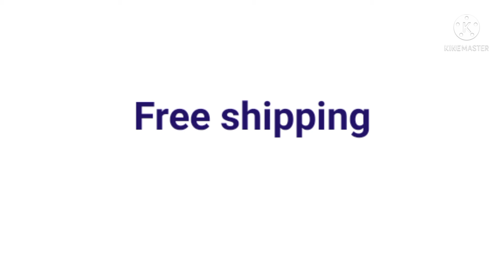pretty chiffon sarees |cod | free shipping | whatsapp no:9003172746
saree
online shopping
Cotton sarees
Catton saree patterns
Bandhai silk saree
Bandhani daily wear saree
Kanjeevaram silk sarees
Georgette sarees
Silk saree
Lycra cotton saree
Lycra blend saree
Soft sana silk saree
Sana silk saree
Chiffon saree
Banarasi saree
Satin sarees
khadi cotton
khadi cotton silk
uppada cotton tissue sarees
Tissue sarees
chiffon silk sarees
# chiffon cotton sarees
Rangoli silk sarees
Kurti with coat
Maternity kutti
Feeding kurti
# lehanga
# kids dress
boys wear
girls dress
Gold plated jewellery
Bangles & bracelet
Earings & studs
Necklace & chains
Toe rings
Oxidised jewellery
AD jewellerys
Acrylic wallClock
sofa cover
bed cover
Washing machine cover
# sanda la